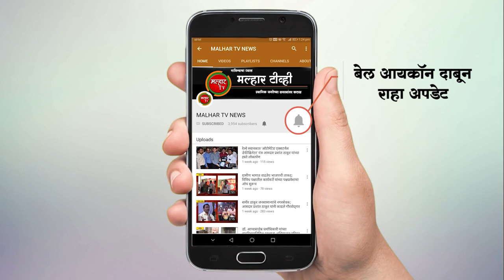मुंबई गोवा महामार्गावर पोलादपूर येथे शिवशाही बस आणि इर्टिगा मध्ये झालेल्या अपघातात दोन ठार